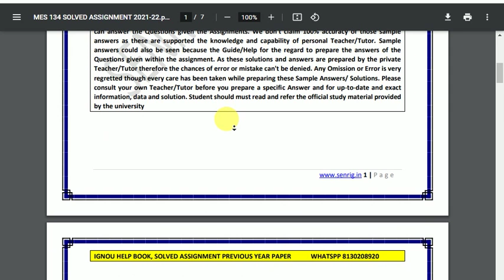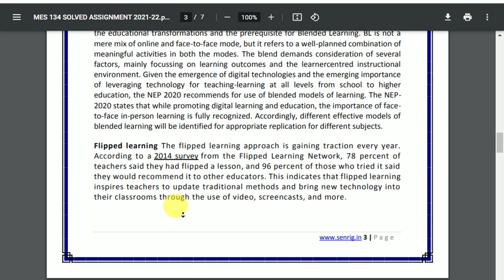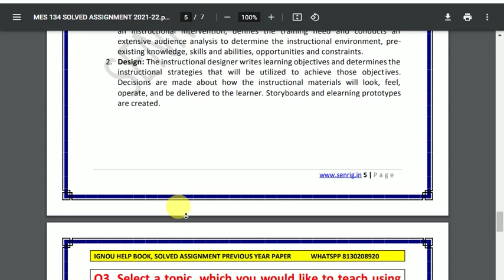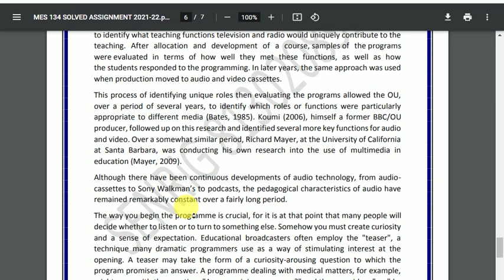MES 134 Solved Assignment 2021 22 English Medium IGNOU Solved Assignment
MES 134  Assignment 2021-22 In English Medium, MES 134   Assignment 2021-22 , FREE MES 134  Assignment , IGNOU Assignments 2021-22- Gandhi National Open University had recently uploaded the assignments of this session for BDP/BA for the year 2021-22. Students are recommended to download their Assignments from this webpage itself. They don’t need to go anywhere else when everything regarding the Assignments are available during this text only.